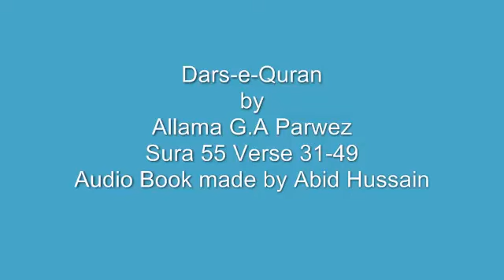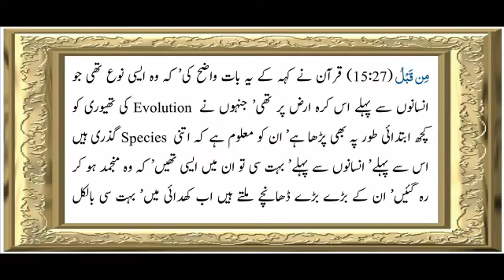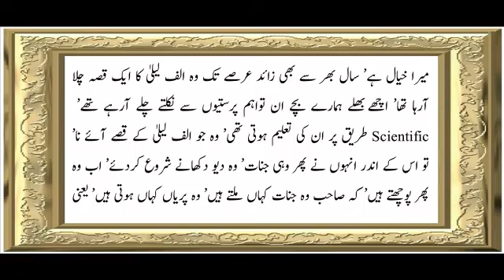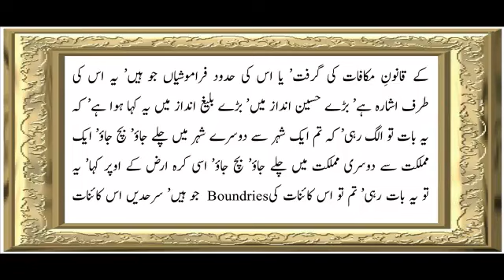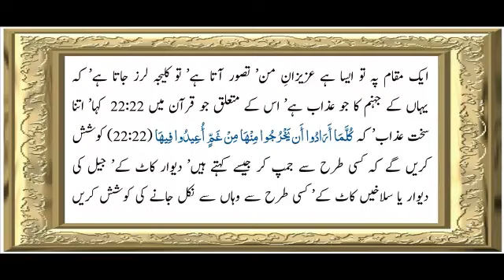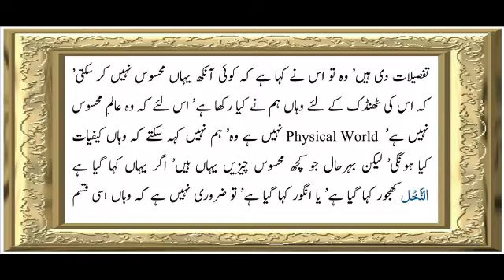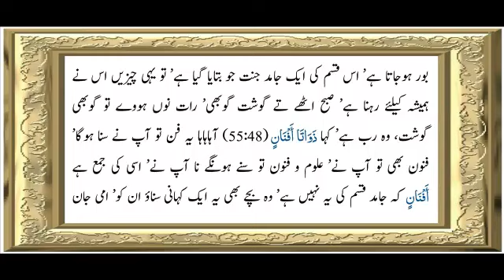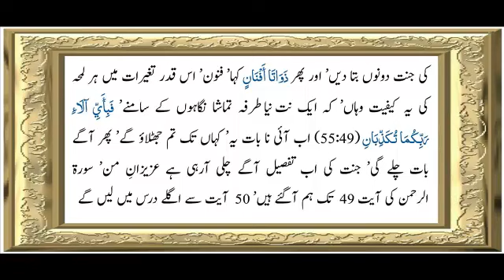Sura 55 Verse 31-49 ch 4